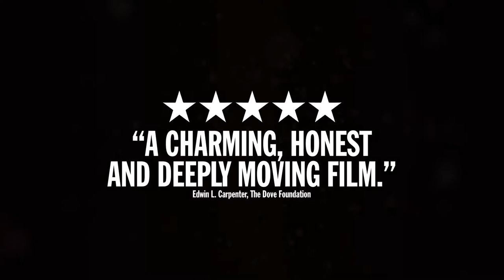Until Forever (2016) | Trailer 1 | Stephen Anthony Bailey | Madison Lawlor | Jamie Anderson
Until forever is a powerful account of one young man's courageous battle with cancer and his spiritual journey throughout the ordeal. Based on the true story of Michael and Michelle Boyum, Until Forever illustrates the strength of faith in the midst of the unknown.

Michael and Michelle, two starry-eyed high school students are madly in love with each other. Their lives are filled with laughter as they plan for a future together.  But the young couple's dreams are interrupted when Michael is diagnosed with a rare form of cancer. Confined to a hospital, his Christian faith is tested as never before, especially when his beliefs are confronted by a fellow patient who is a proud atheist. As Michael fights to live, his brother Matt struggles with his own illness, a dark and growing depression that leads him to try to end his own life. Michael and Michelle's struggle tests the limits of their faith and commitment. Yet they come to learn that miracles can come in the most unexpected ways. Based on the true story of Michael and Michelle Boyum.

Director: Michael Linn
Writer: Michael Linn
Starring Stephen Anthony Bailey, Madison Lawlor, Jamie Anderson, Hayden Loven, James Stephens III